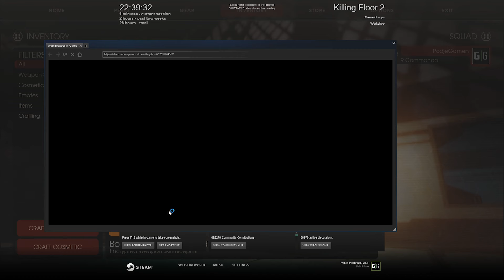GamerGeeks Review - Killing Floor 2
Het aantal uren wat Jim in co-op shooters heeft gestoken is enorm. Meer dan 100 in Left 4 Dead en de eerste Killing Floor game staat zelfs boven  de 150 uur.

Daarom was het springen geblazen toen het vervolg werd aangekondigd. Inmiddels is de game in zijn volle staat verkrijgbaar op Steam en de PlayStation 4. In deze review zie je of deze First Person Shooter het zombie-genre weer nieuw leven in kan blazen!

Regie, Edit, Script en Camera door Jim Vorwald
Muziek: Jochem de Jong, The Greatest Bits en Peter Suoss
Vormgeving: Utilitas Productions
Concept GamerGeeks: Jim Vorwald, John Jonk & Vincent van den Broek